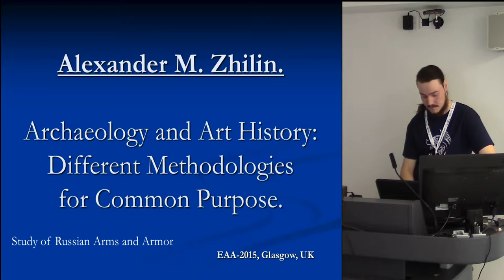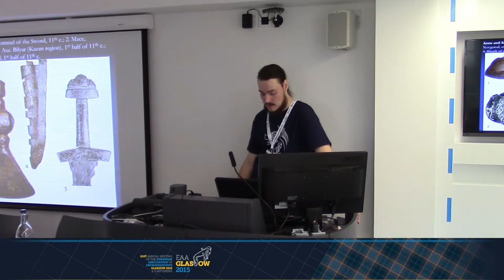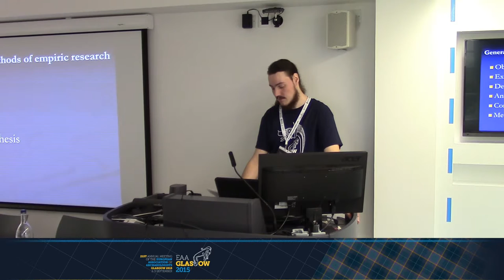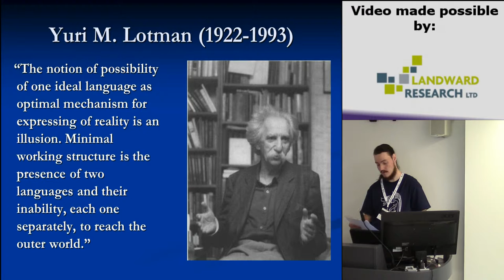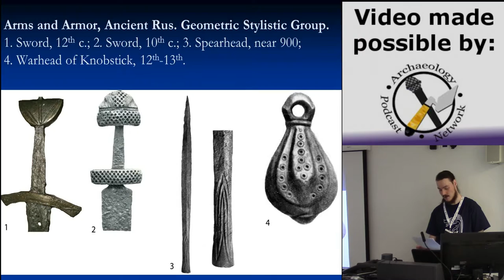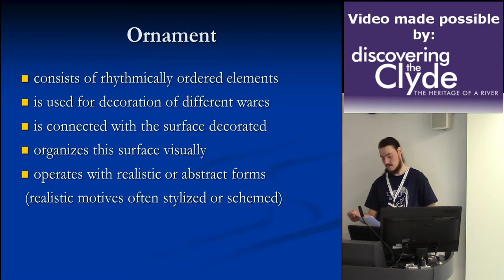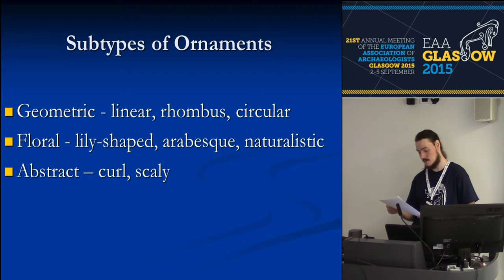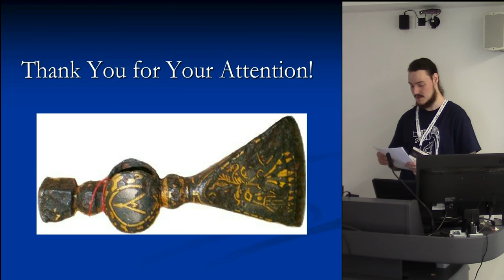Archaeology and History of Art: study of Russian arms and armor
Archaeology and History of Art: Different Methodologies for the Common Purpose: study of Russian arms and armor
Alexander Zhilin
STATE HISTORICAL MUSEUM

As scientific disciplines, archaeology and history of art often share the same interests. Many material sources are archaeological monuments and works of art at the same time. Ancient Russian arms and armor are being studied in interdisciplinary space.

Methods of archaeology are mostly stratigraphy and typology. History of art has its “three whales” of methodology: depiction, analysis and comparative analysis.

Sometimes both of the disciplines appeal to the term “style” which can be much undetermined.

So called “big styles” are determined on the materials deriving from Western European territories and so are not very reliable
in researches connected with, for example, Ancient Rus. In addition, there are many cases when a big number of new styles are being presented by scientists – not “big” but local styles, brought to life by studying of different material sources.

It seems that sometimes the only way to learn all the information about material sources is to unite these methodologies. In
my studies, I applied methods of art history to the material that traditionally is considered as purely archaeological: Russian
arms and armor of the 9th – 15th centuries. Items of different categories (swords, battle-axes, helmets and so on) were placed
in several stylistic groups according to their decoration (geometric, abstract, floral, animal, anthropological, and mixed groups).

Comparison of typological and stylistic divisions of arms and armor helps to clarify ideas about the time of existence of things
and the development of their decoration.